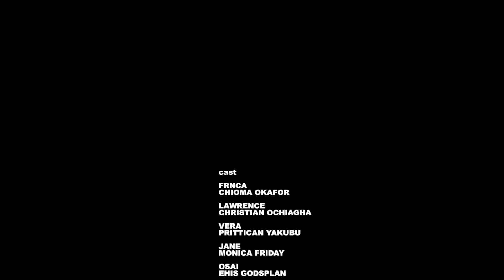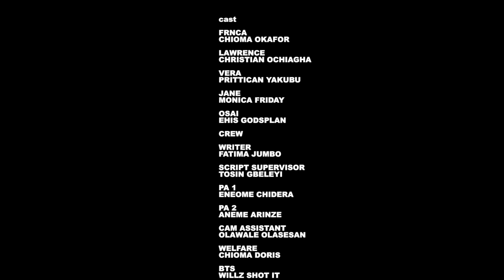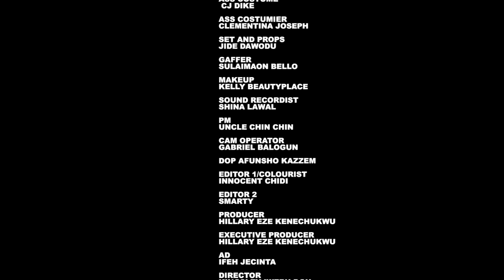MAD FOR LOVE ~ TOOSWEET ANNAN, UCHE MONTANA, CHIOMA OKAFOR, CHRISTIAN OCHIAGHA NEW NIGERIAN MOVIES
2024 EXCLUSIVE NOLLYWOOD MOVIES